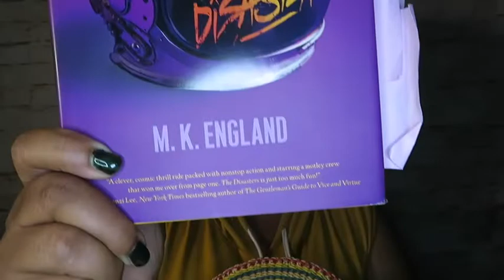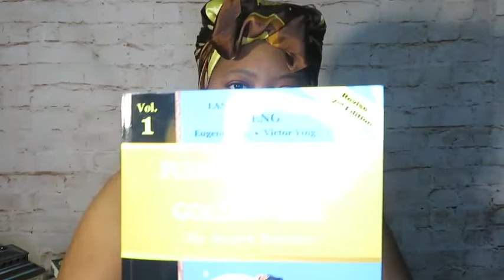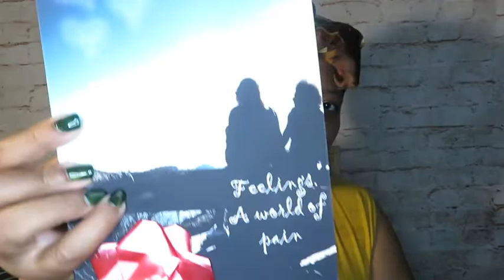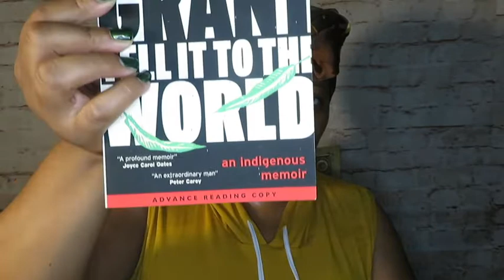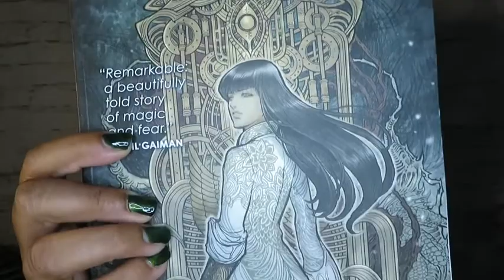PoC-athon TBR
Hey Bookends, are you ready for PoC-athon? Well we are!!!

Prompts

1.Read books featuring main characters that represent three different races or ethnicities. This is for all books read (you do not need three in just one book) and to encourage you to read from a wide variety of perspectives and experiences.

2. Read a book featuring an intersectional POC character. For examples a POC who is also queer, neurodivergent and/or has a mental health disorder or disability.

3. Read a translated book or if you are multilingual, read a book that is not in your native language

4. Read a poetry collection or a non fiction book

5. Read a book written by an author from a different continent

6. Read a graphic novel, comic, manga or comic volume with a POC writer, artist or colourist.